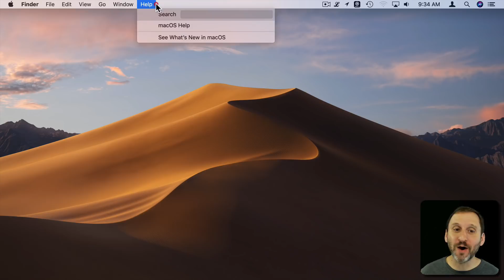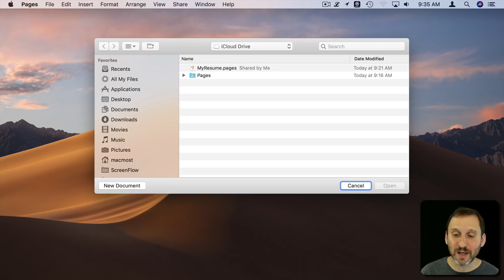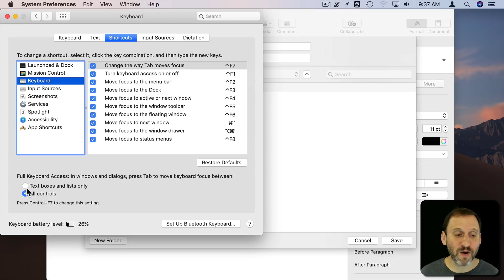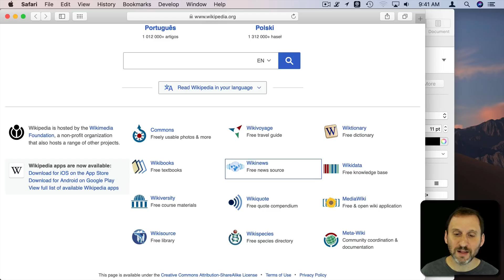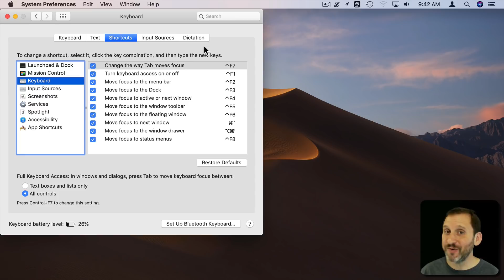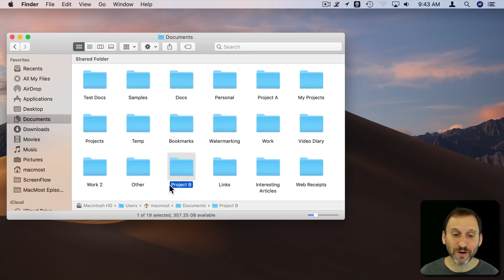The Most Powerful Keyboard Shortcut (MacMost #1841)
The most powerful keyboard shortcut for your Mac is the Tab key. This single key helps you get around in windows, dialog boxes and even web pages. You can modify how it works in System Preferences and also in Safari's preferences. Once you master using the Tab key you can speed up your computer use by keeping your hands on your keyboard more and using your mouse or trackpad less.